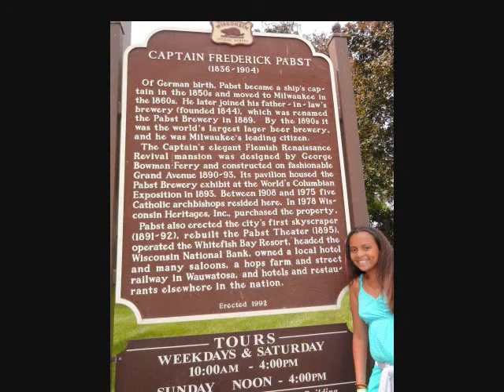Azure's Summer Road Trip Day 24 (Milwaukee)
Milwaukee Wisconsin: Butterflies, Brats, Beer, Cheese Curds and Custard!!  Azure XD